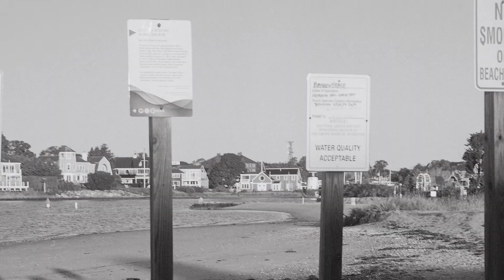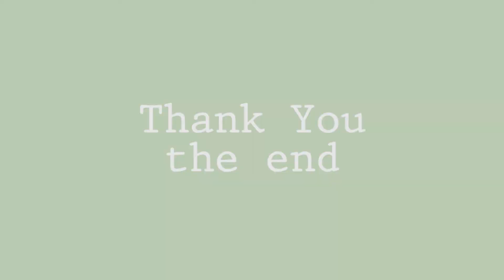Photo Fools | Episode 11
Joe and RJ rip HEATERS in Cape Cod.